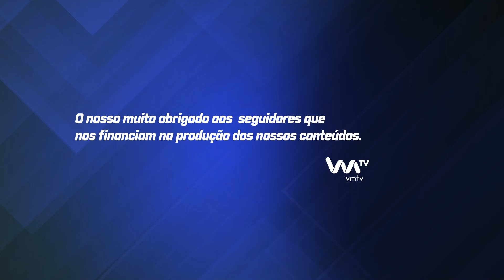Zé Amaro na Feira do Fumeiro de Vieira do Minho 2023